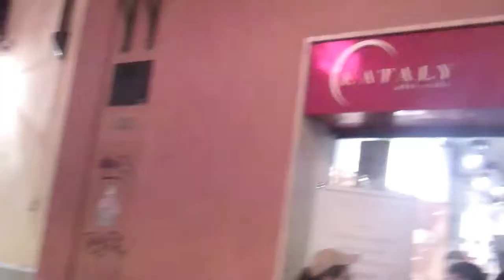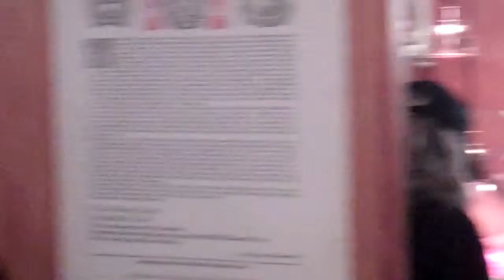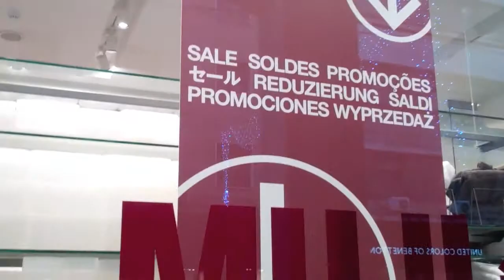Europe 2011 # 14 | Bologna Part 1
Meet the Family & The City. Including Dinners with Exchange Student Francesco's Mum Mariella Criscuolo, Dad Giorgio Aicardi & Giorgio's Mum the Matriarch.